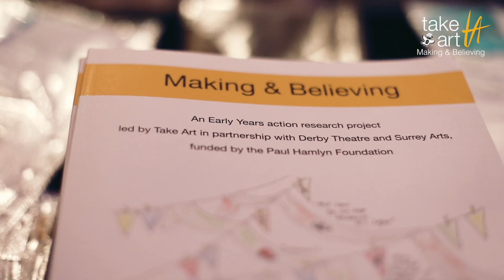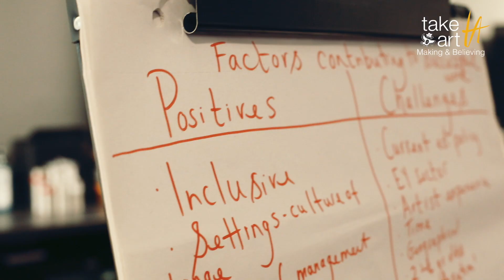Making & Believing Conference March 2024 - Highlights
As a final project event a conference was held on 25 March 2024 at Derby Theatre that enabled us to share our learning, to celebrate achievements and thank all those involved. The day brought together those who took part in Making & Believing plus others from the education and creative sectors across the country. Enjoy the highlights of the event! :)

To find out more about our Early Years work please